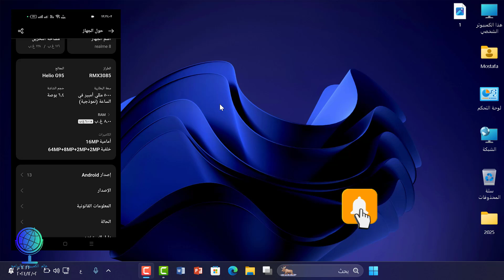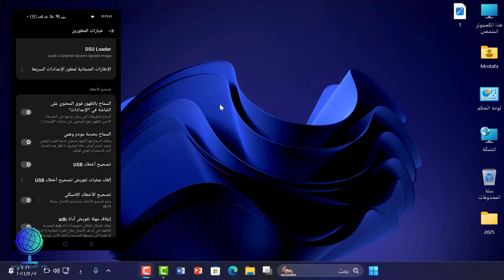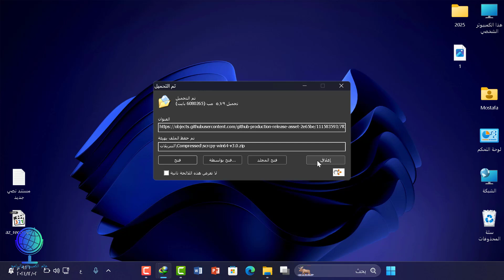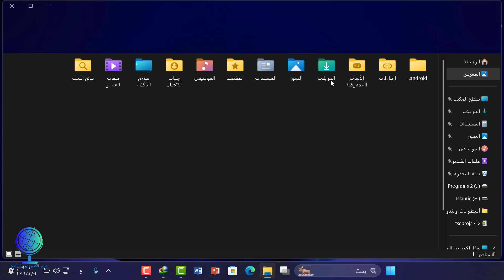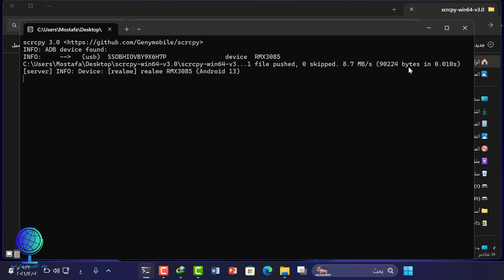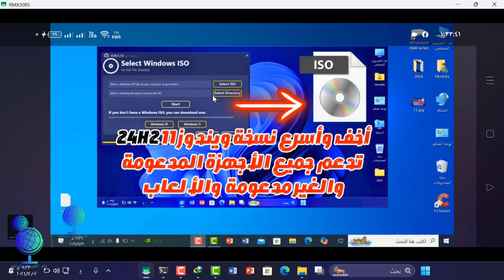عرض شاشة الموبايل على الكمبيوتر صوت وصورة والتحكم في الهاتف بدون نت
عرض شاشة الموبايل على الكمبيوتر صوت وصورة
عرض شاشة الموبايل على الكمبيوتر
عرض الهاتف على الكمبيوتر
التحكم بالموبايل من الكمبيوتر
تشغيل شاشة الهاتف على اللابتوب
عرض الموبايل على الحاسوب
ربط الموبايل بالكمبيوتر
نقل شاشة الهاتف إلى الكمبيوتر
عرض شاشة الأندرويد على الحاسوب
التحكم في الهاتف بدون كابل
بث شاشة الموبايل على الحاسوب
تشغيل الموبايل على الكمبيوتر بدون إنترنت
عرض شاشة الهاتف بالصوت
برنامج عرض الهاتف على الكمبيوتر
التحكم الكامل بالموبايل من الحاسوب
طريقة عرض شاشة الهاتف
تشغيل الموبايل على اللابتوب
عرض شاشة الجوال على الحاسوب
كيفية تشغيل شاشة الهاتف
التحكم في الهاتف من الكمبيوتر
تطبيقات عرض الهاتف على الكمبيوتر
تشغيل شاشة الهاتف بالصوت والصورة
عرض الأيفون على الكمبيوتر
عرض شاشة الهاتف بدون نت
كيفية التحكم بالهاتف عن بعد
توصيل الهاتف بالكمبيوتر لاسلكياً
الرابط المستخدم